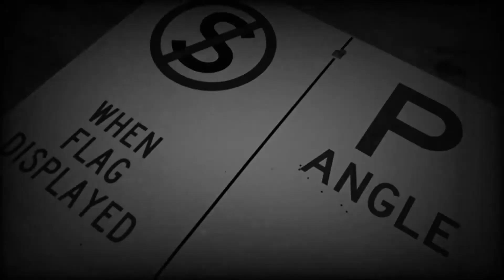Valhalla | Aragon X Double IPA | the °anglers grog review | Beer Review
Mad Dan reviews Aragon X Double IPA by Valhalla Brewing

Theme music by Shane at Shanes Craft Beer Review
Original theme song written and performed by Mad Dan and Dry Jam